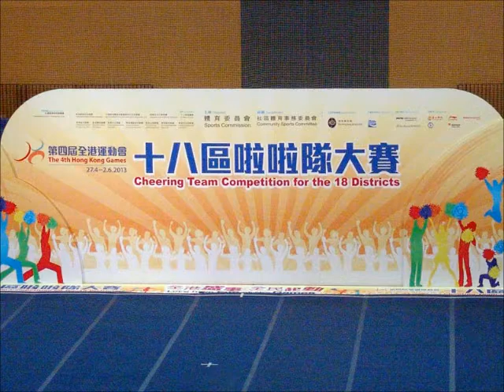《第四屆全港運動會 - 十八區啦啦隊大賽》 - 8. 葵青區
The 4th Hong Kong Games - 18 Districts Cheer Competition Team 08: Kwai Tsing District